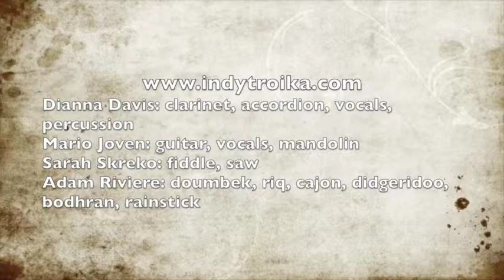Troika performs Imate li Vino at Logan Street Sanctuary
Euro-ecentric Gypsy Folk Group Troika performing at the Logan Street Sanctuary August 9th 2014